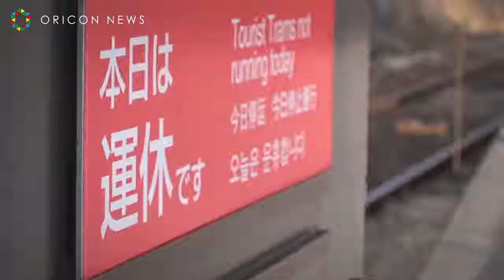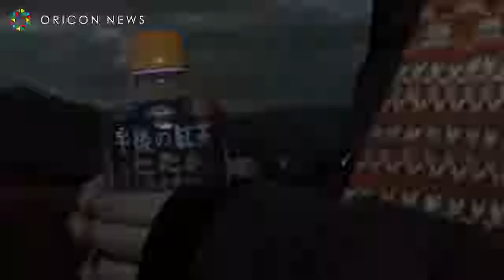beautiful japanese song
japanese lovely song